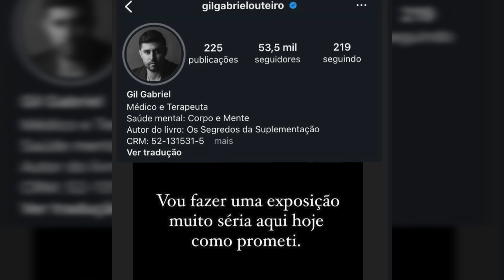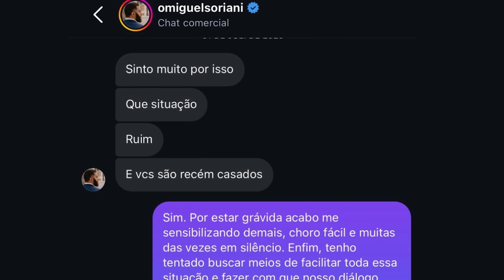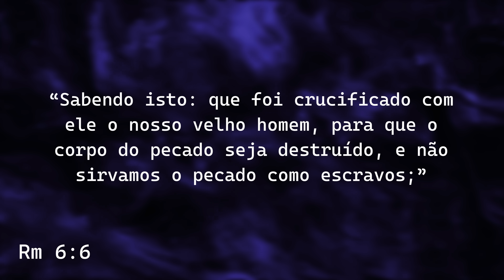Miguel Soriane exposto e o fato: só o evangelho pode libertar | Pastor Rodrigo Mocellin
Miguel Soriani é um psicoterapeuta católico que foi exposto recentemente.
• CURSOS

• Spotify e Youtube (Segunda e Sexta às 08h)
• Contribua com a Igreja Resgatar
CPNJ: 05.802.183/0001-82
Conta corrente: BRADESCO Agência: 415 C/c 78-7
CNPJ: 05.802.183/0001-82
Resgatar Igreja Evangélica de Guaratinguetá
Cultos: Domingo 9:30h e 19:30h e Quinta às 19:30